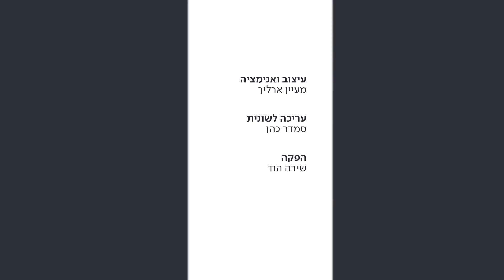ראש בראש מול פוטין: למייסד של "טלגרם" יש הרבה סיבות לחייך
פאבל דורוב עשה מיליארדים מהרשת החברתית הכי פופולארית ברוסיה. הוא ברח ממנה ברגע האחרון אחרי שסירב לתנאים שהציב לו הנשיא הרוסי, והקים בחו"ל את אפליקציית המסרים המוצפנת שמעצבנת משטרים לא דמוקרטיים מסביב לעולם. לקראת המונדיאל, המיזם שלו מצליח לעורר מחאה מתרחבת ברוסיה.